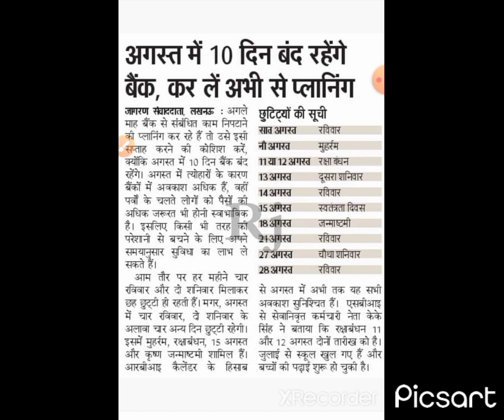#अगस्त माह 2022 में त्यौहार की वजह इस दिन से बैंक बंद रहेंगे